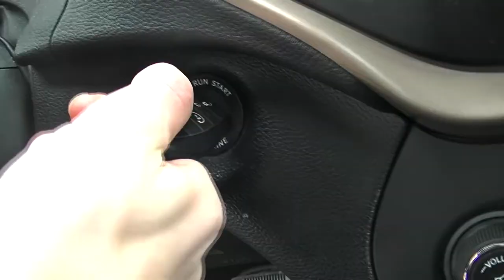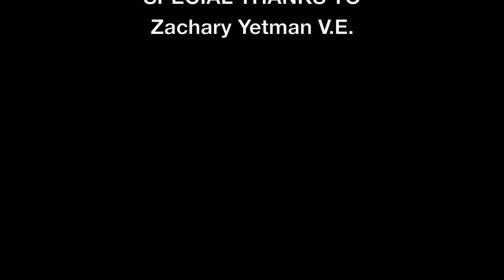Dropped Into the Unknown | PUBG short film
As Tyler is dropped into the unknown out of a cargo plane, he and his group have to scavenge for supplies and over come obstacles. This is based on the Battle Royale game called PUBG.

I know most people don't call the blue zone radiation but we had to give it a name so we used radiation.